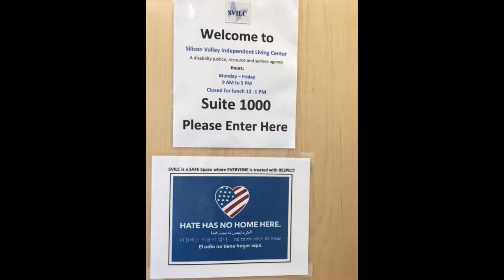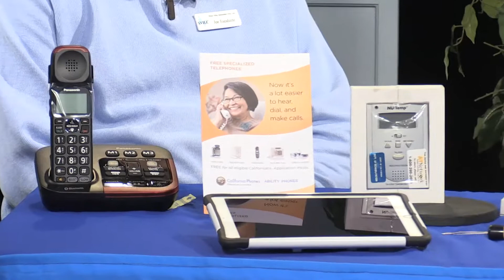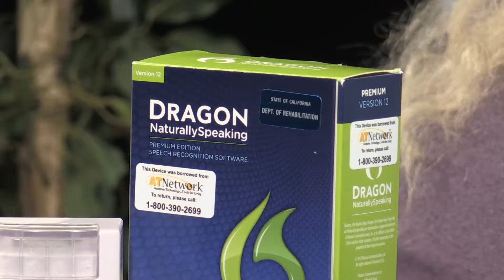Assistive Technology & the Silicon Valley Independent Living Center (OTM 449)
This show is a must-see for anyone who uses, or is interested in using, assistive technology.  Donna's in-studio guest is Joe Escalante, SVILC's Assistive Technology Specialist.  Joe demonstrates some of the latest assistive devices that are available today.  Also, SVILC Executive Director, Sheri Burns, appears in a video describing the many services of the Center.
Recorded at KMVT Studios, Mountain View, CA ~ OTM show #449